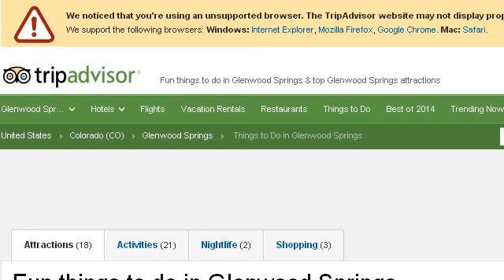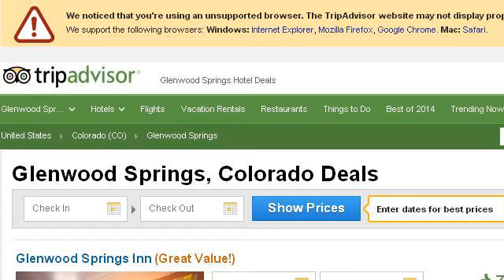Things To Do In Glenwood Springs, CO